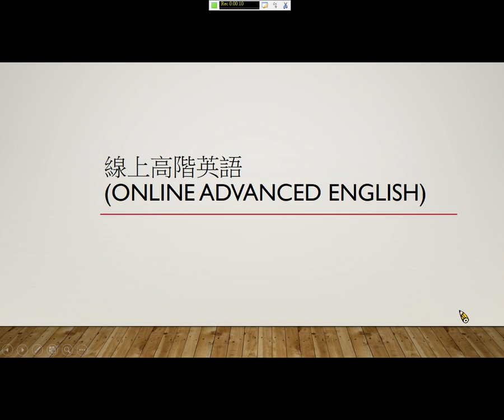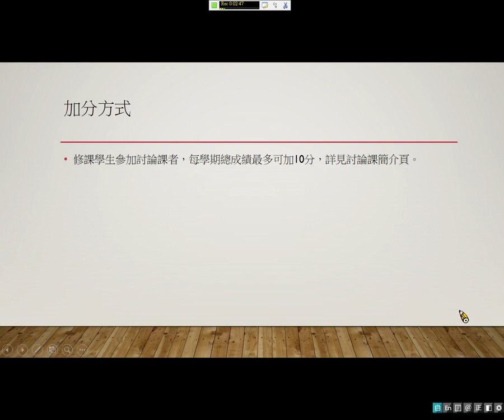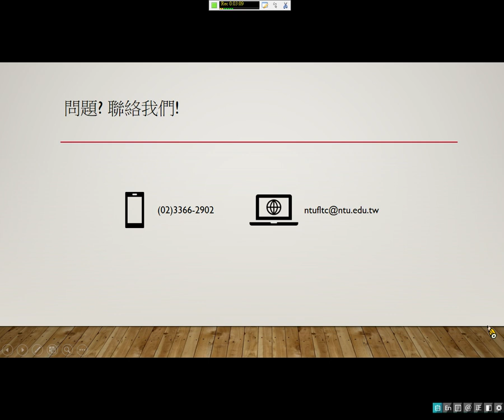線上高階英語Online Advanced English